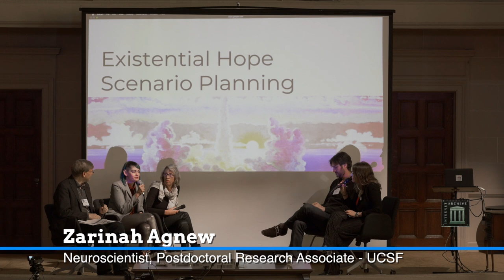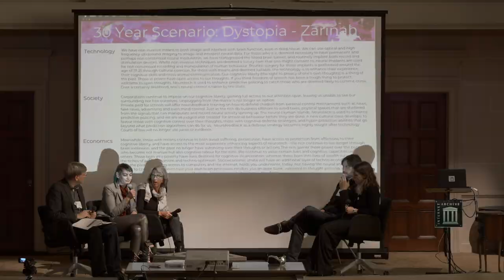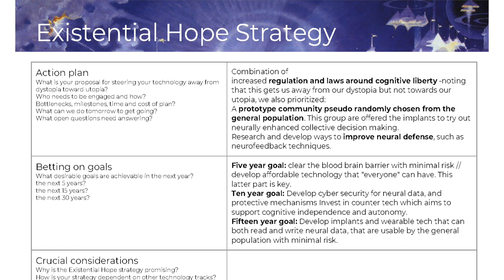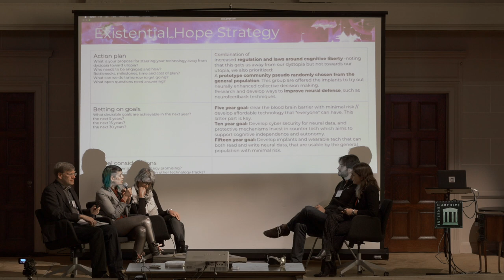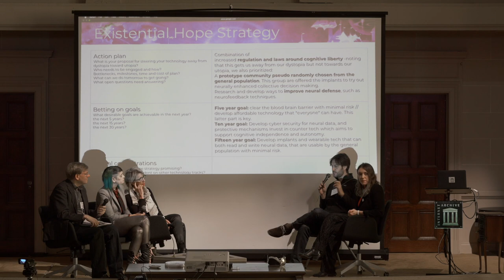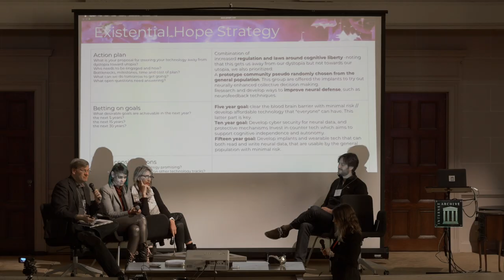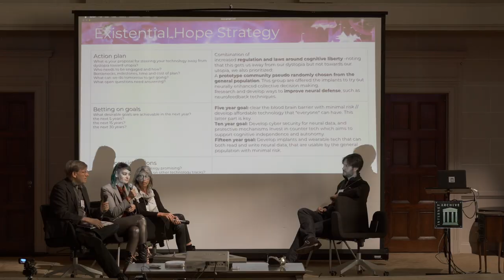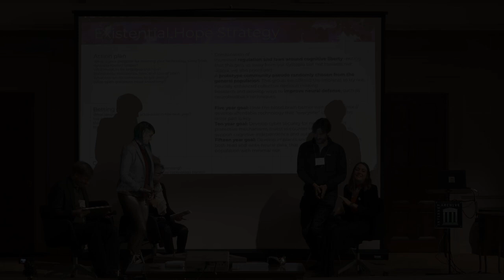Neurotech: Existential Hope Scenarios - Anders Sandberg, Mary Lou Jepsen, Zarinah Agnew, Dan Barcay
Neurotech Track Summary: Anders Sandberg (Future of Humanity Institute), Mary Lou Jepsen (Openwater), Zarinah Agnew (Social Observatory, Embassy Network). Synthesist Daniel Barcay (Planet Labs). Moderator Lou Viquerat de Kerhuelvez (Foresight Institute).

Vision Weekend 2018 is Foresight Institute’s annual gathering of visionary, creative, and compassionate technologists, thought leaders, scientists, and investors aimed at accelerating transformative technologies to build positive futures.

This edition focused on steering the future away from technological dystopia and toward Existential Hope.